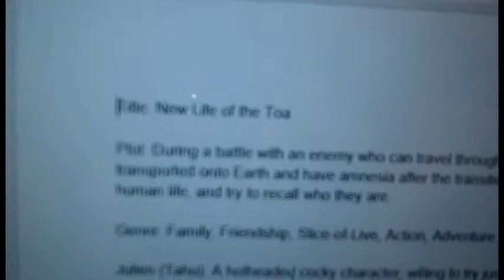Two Uneventful Days (Days 52-53 - 03/11/15-03/12/15)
These two days... not very much happened.